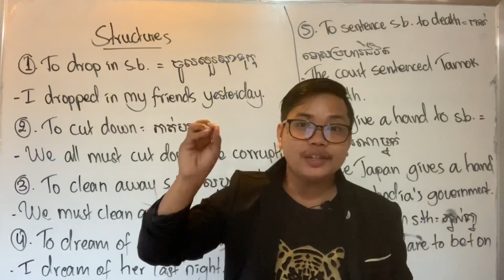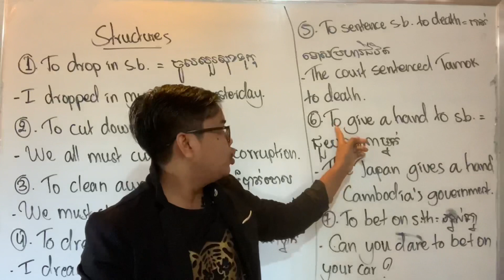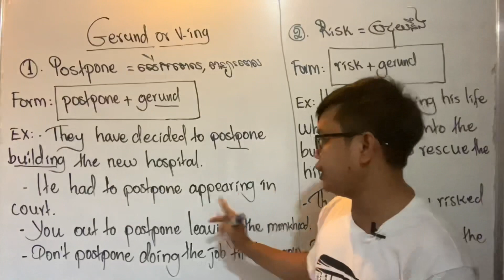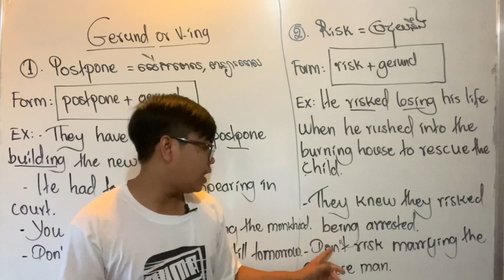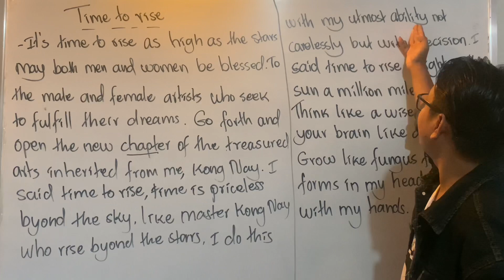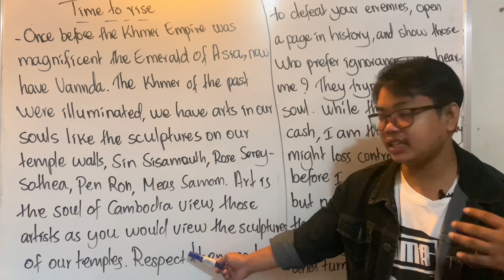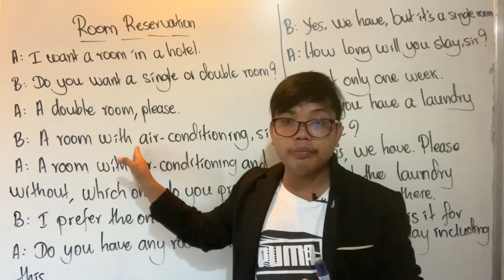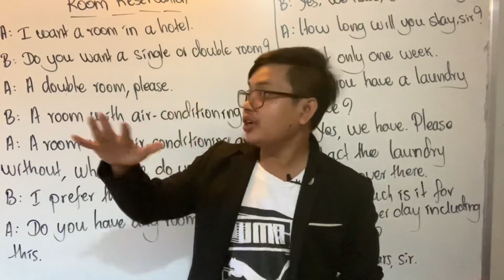Study English | English grammar and Vocabulary | How to study English grammar in 2021